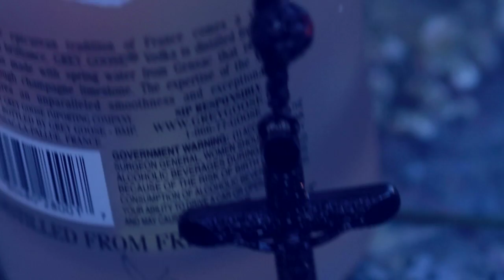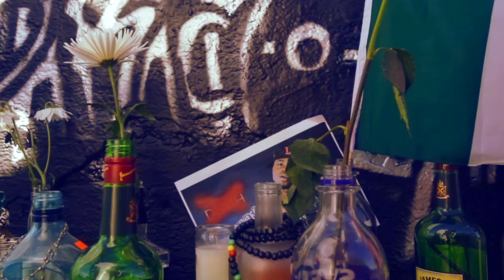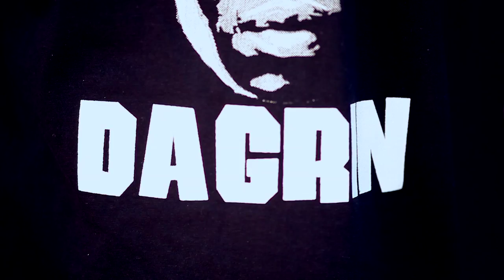DaGrin - If I Die (remix) ft. Styles P, Nasty J & SDC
Posthumous tribute video for DaGrin, who is argubly Nigeria's greatest rapping export to the world!! Scenes shot in New York and Lagos. Directed by 'Kemi Adetiba for K'ALPHA INNOVATIONS.